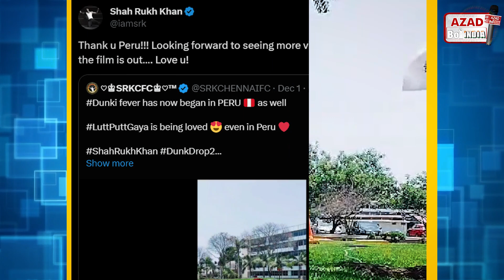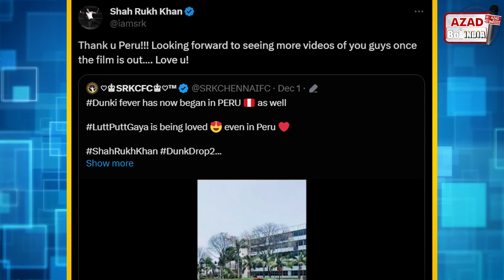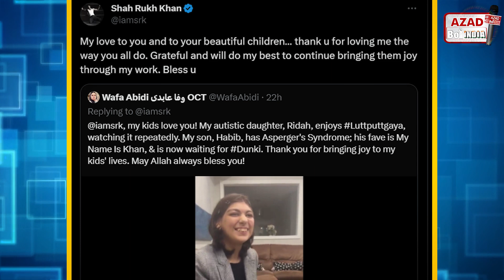Dunki की Canada Peru में दीवानगी देख Shahrukh Khan ने क्या कहा | Nepal Bangladesh में Srk Fans झूमे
Dunki की Canada Peru में दीवानगी देख Shahrukh Khan ने क्या कहा
Nepal Bangladesh में Srk Fans झूमे
Dunki Song Lutt Putt Gaya Reels
Shahrukh Khan Share Fans Video From Nepal, Peru, Bangladesh and Nepal
Dunki Promotion by Srk Fan Clubs